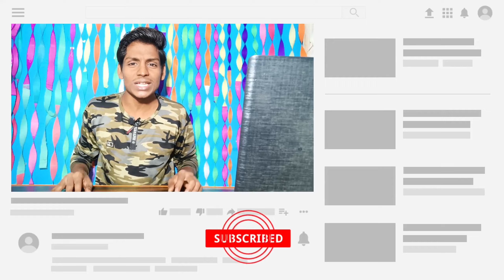Tecno Pova 3 - India Launch Date | Tecno Poco 3 Unboxing, Price, Specs, Features, Camera, Gaming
Tecno Pova 3 - Unboxing | First Look, Specification Camera Gaming Review in Hindi 2022.